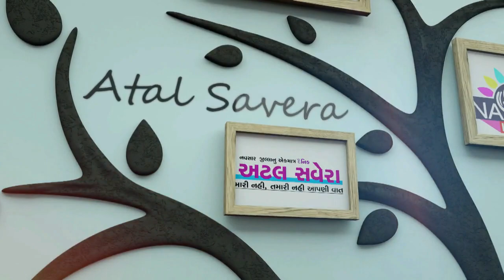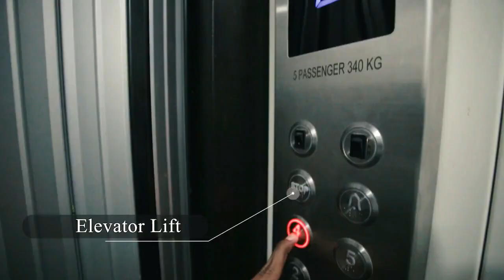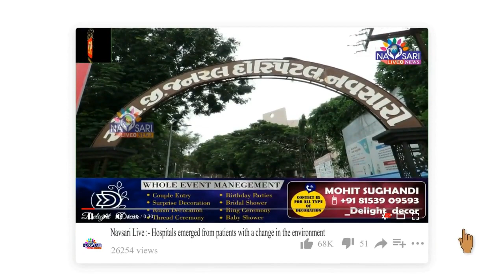Navsari Live :- બ્રેસ્ટ કેન્સર સોસાયટી માટે ભારતીય મહિલાઓએ સાડી પહેરી પાંચ કિલોમીટર લાંબી વોક કરી.